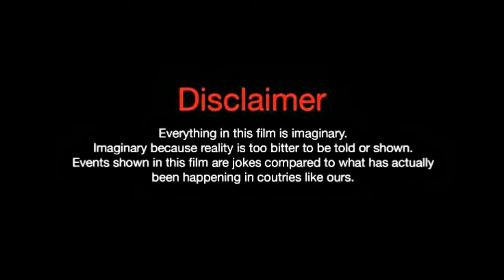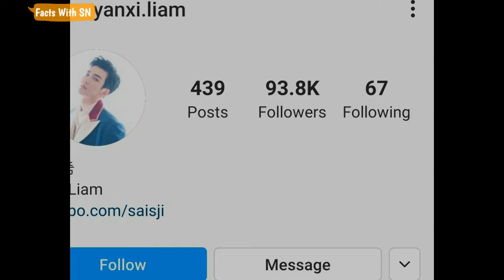Yan Xi.(About is love)lifestyle. Biography. Net Worth. Age. Hobbies.Height.Gilfriend. Facts With SN.